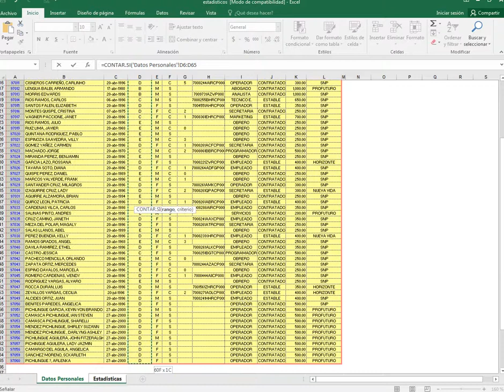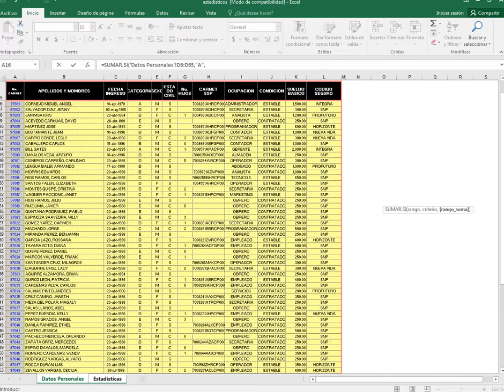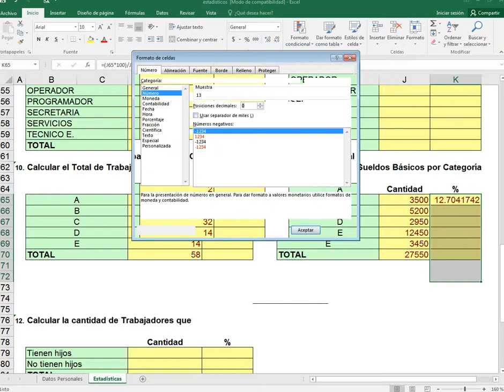luis alberto becerril la 10 y la 11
ejmplos  10  de  estadistico